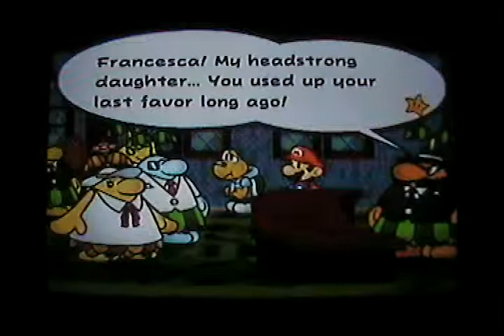Paper Mario: The Thousand-Year Door (2010) - Episode 39: Dat's Da Ticket!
We consult the Don of all Piantas for our much-needed blimp ticket, but there's catch... After taking care of said catch, we begin the third chapter of the game!